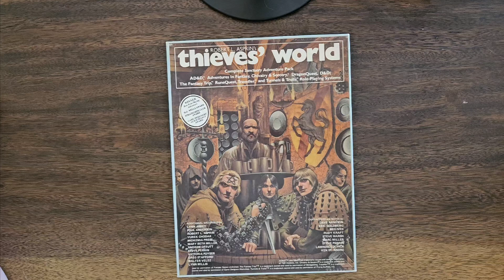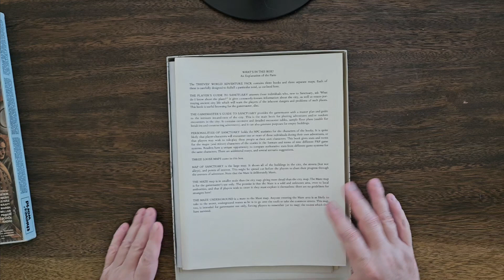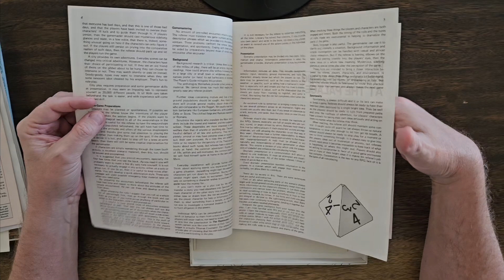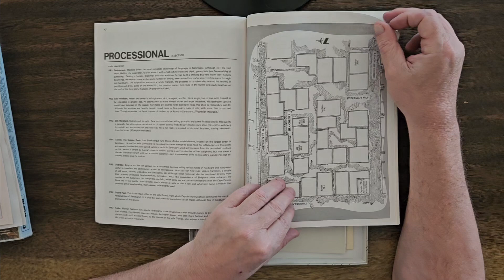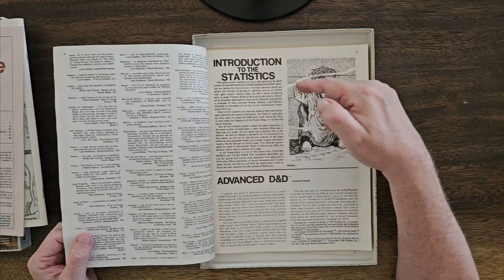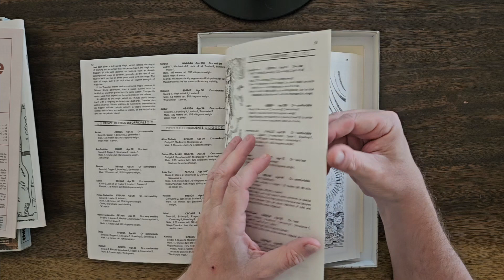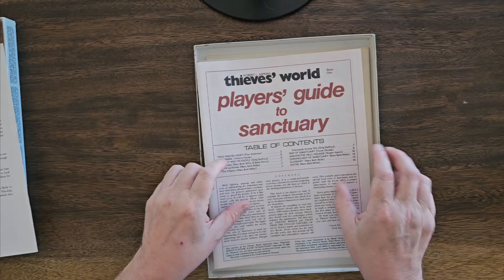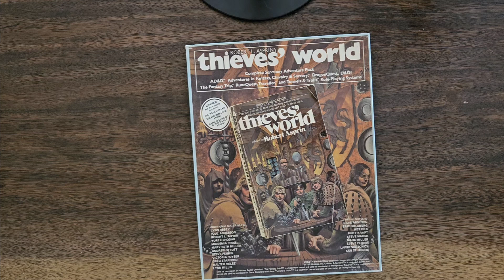Thieves' World a look back at the early days of gaming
In this video we take a look back at a role-playing game "Thieves' World" by Chaosium.  For those who don't know the game is based on a "shared world" anthology series of books called "Thieves' World" edited by Robert Asprin. Take a look and see what gaming was like in the 80's!